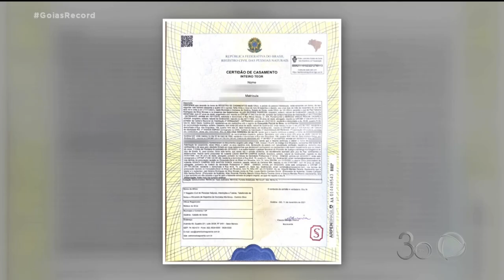CASAMENTO À DISTÂNCIA: ADVOGADOS GOIANOS REPRESENTARAM NOIVOS NA BÉLGICA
DOIS ADVOGADOS, MÃE E FILHO, REPRESENTARAM HOJE UM CASAL GOIANO QUE MORA NA BÉLGICA.